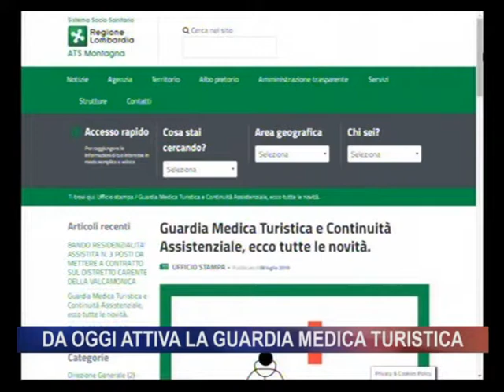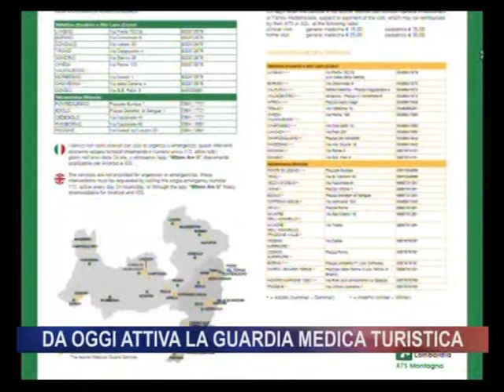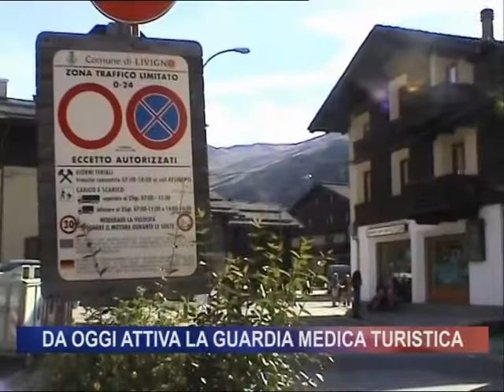Da oggi attiva la guardia medica turistica